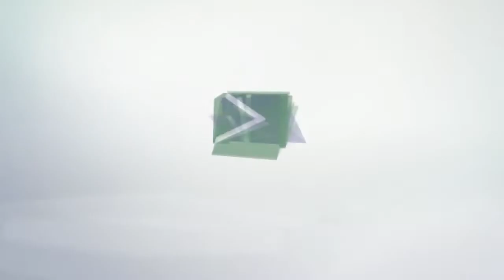Future of Education Series by Mr. Sanjay Padode